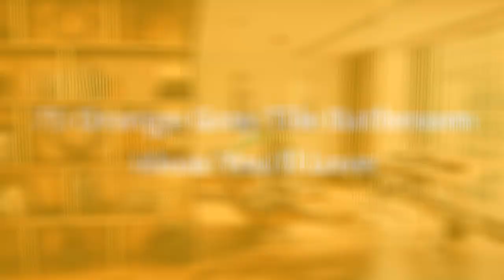75 Orange Gray Tile Bathroom Design Ideas You'll Love 🌈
0:00:00 - Intro
0:00:12 - Orange Gray Tile Bathroom Design Ideas You'll Love: Inspirations 1 to 25
0:03:01 - Orange Gray Tile Bathroom Design Ideas You'll Love: Inspirations 26 to 50
0:06:02 - Orange Gray Tile Bathroom Design Ideas You'll Love: Inspirations 51 to 75

Hello there!🌈